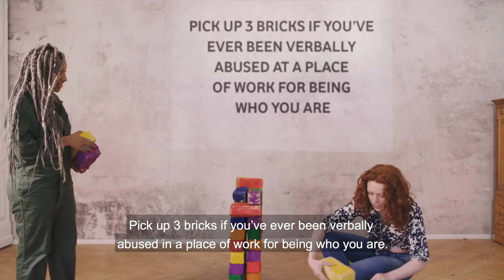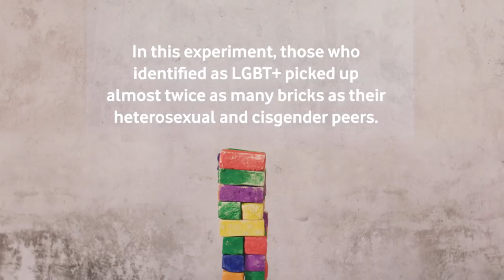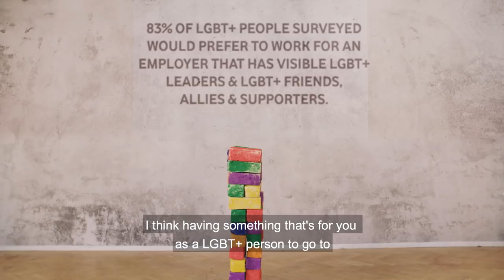Vodafone: Equal at Work - ENGLISH SUBTITLED 180 sec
Equal at Work, a social experiment film by Vodafone raises awareness of LGBT+ discrimination in the workplace, comparing experiences of young people who identify as LGBT+ and their colleagues who identify as heterosexual and cisgender.

The film features new international research commissioned by Vodafone from research firm Out Now, which surveyed more than 3,000 LGBT+ young people across 15 countries* and multiple industries. Vodafone has a zero tolerance stance on homophobic, biphobic and transphobic discrimination, and works closely with leading diversity and inclusion NGOs on the development of materials and programmes for each of its local and international initiatives.
*Out Now research conducted among 3,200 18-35 year olds in Australia, Czech Republic, Germany, Greece, Hungary, Ireland, Italy, Netherlands, New Zealand, Portugal, Romania, South Africa, Spain, Turkey, UK.